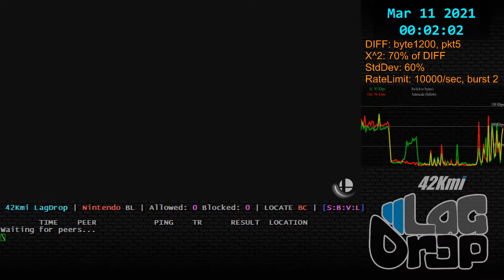SmashBros - 2021-03-11 - 11.0.0 - Pablo Pro [Hialeah, FL, US] lag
Daisy Ness